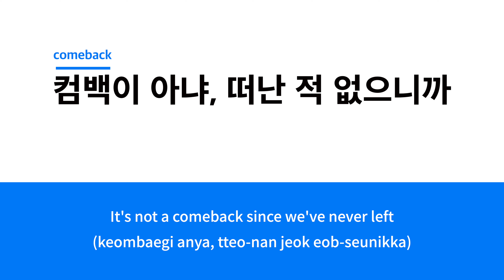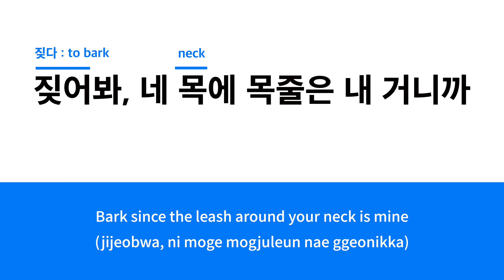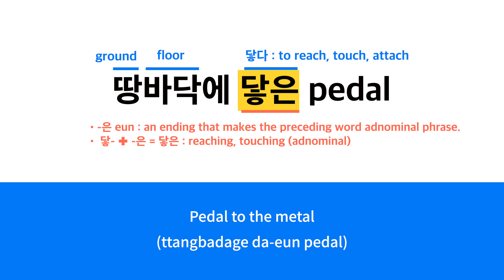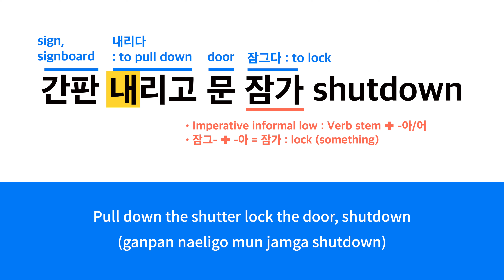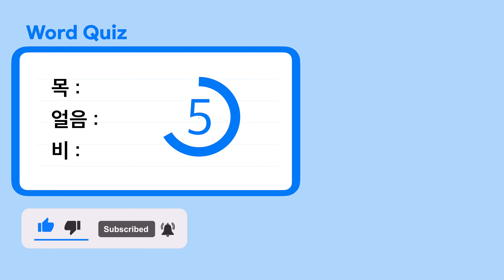Amazing Learn Korean with BLACKPINK 'Shut Down' in 5 minutes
In the video, there may be many different texts that can cause confusion,
but I hope you can comfortably enjoy watching only the information you want to see.
I only wrote as much as possible for those who want to know in detail, and I have no intention of making it difficult to understand. ☺️

Let's learn Korean with BLACKPINK Song!
This video contains ALL Korean lyrics of the song - SHUT DOWN.
For effective learning, redundant lyrics or lyrics only in English were excluded.
You can repeat letter by letter, words or whole senteces.

With this channel, you are the best Korean learner!